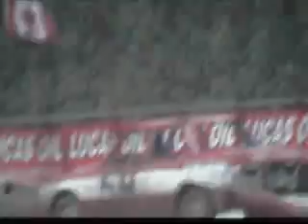Cornwall Motor Speedway - Fireball Enduro 2008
There were 4 Categories in the race:

1. Women 4 Cyl
2. Men 6 Cyl
3. Mens 4 Cyl
4. 8 Cyl

This Vid only has the 1st 2nd 3rd categories. The beginning show the womens 4 Cld,some of the mens 6 cyl lots of mens 4 Cld. I had to edit this alot to make it only 10 mins since it was almost a half an hour long and there were many unnecessary shots in there. I did not stay for the 8 cyl race.

This happens only once a year and its fun to see and watch. I estimate that there were over 4000 people there watching. Over 200 cars raced on that day. Just in the mens 4 cyl alone there were 113 cars.

In this event cars do catch on fire. Bumpers, tires, rims, hoods and lots more fall off. Couple flips do occur. This event can get dangerous. There was a red jetta that caught on fire and you will see how close it was.

The car that i used to own; the painted red Honda with a white stripe # 54 didn't finish the race because of a fuel leak.